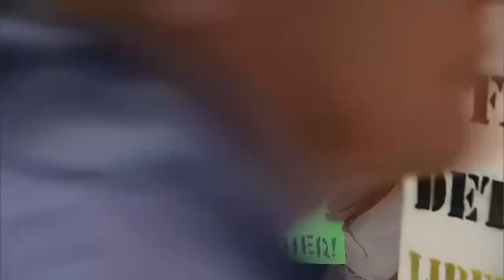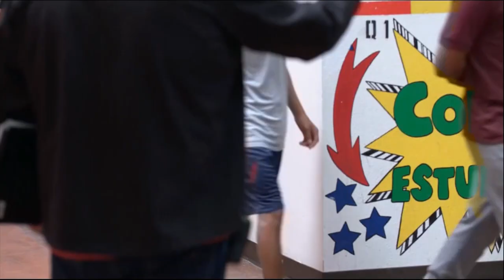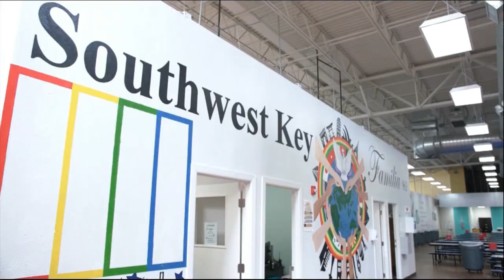Zero tolerance policy rips apart migrant families in U.S.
The Trump administration's zero tolerance policy on illegal entry is ripping apart migrant families in the U.S. CBC's Paul Hunter reports on the opposing voices.